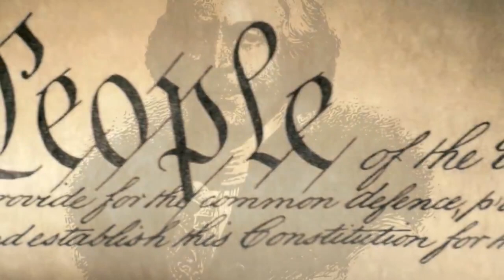Неполиткорректное TalkShow • Эпштейн и последние факты • Реакция общества на ситуацию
Программа «Неполиткорректное TalkShow» 13 августа, 2019 на RadioNVC •